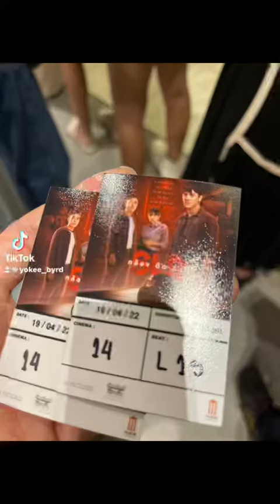🚫งานรอบปฐมทัศน์ ภาพยนตร์ 🚫SLR กล้อง ติด ตาย🚫โขม-ก้องเกียรติ โขมศิริ ภาพยนตร์สยองขวัญรอบปฐมทัศน์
🚫งานรอบปฐมทัศน์ ภาพยนตร์
🚫SLR กล้อง ติด ตาย
🚫โขม-ก้องเกียรติ โขมศิริ
ภาพยนตร์สยองขวัญรอบปฐมทัศน์ M Pictures ปล่อยตัวอย่างเต็ม พร้อมพาผู้ชมมาร่วมหนีเอาชีวิตรอดจากปีศาจสุดสยองไปกับ 3 นักแสดงนำ นนน-กรภัทร์ เกิดพันธุ์, เฌอปราง อารีย์กุล สมาชิกวง BNK48 และ นนท์-ศดานนท์ ดุรงคเวโรจน์